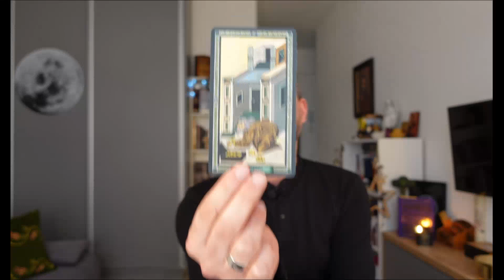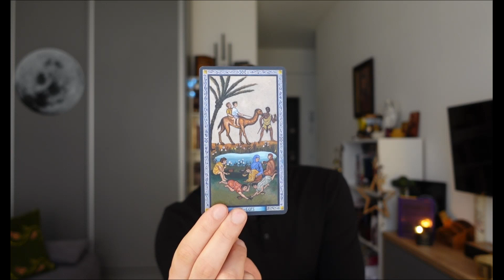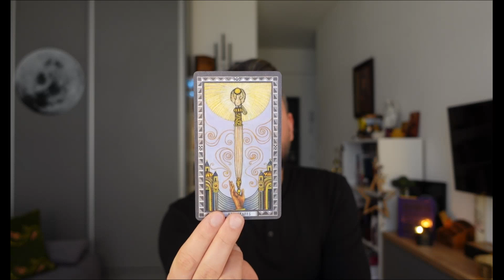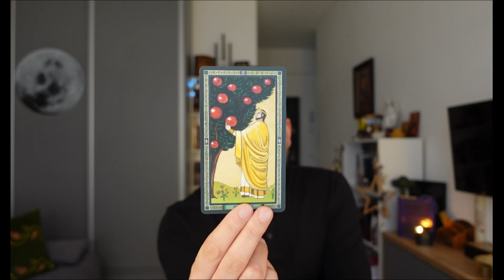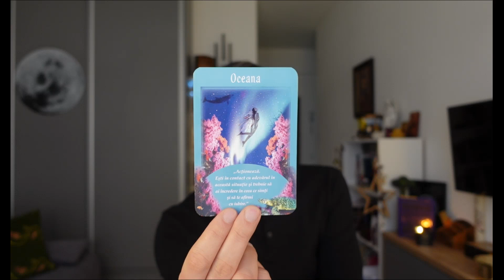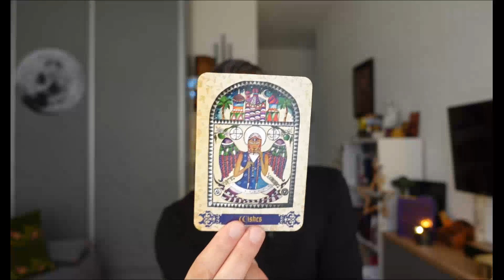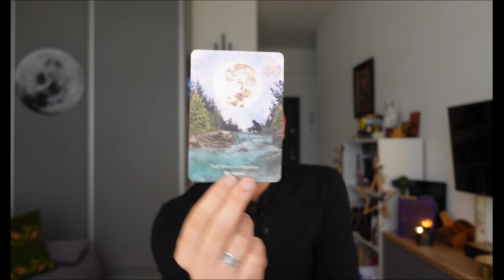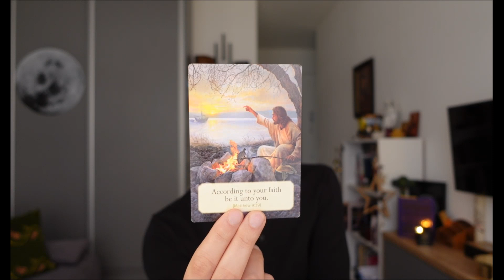♈BERBEC MAI 2022-BUCURA-TE CA AI AJUNS PANA AICI! ESTE MOMENTUL SA CREZI IN IMPOSIBIL! CONTINUITATE!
🧿ZODIAC LUNA MAI 2022
♈BERBEC/MAI 2022